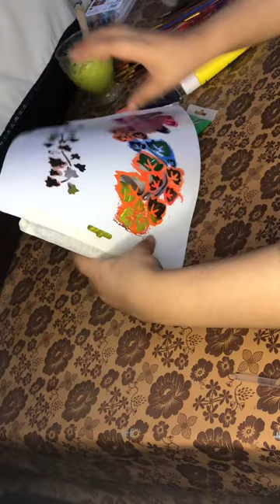painting brush holder|| renew series|| reuse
lets paint the painting brush holder.